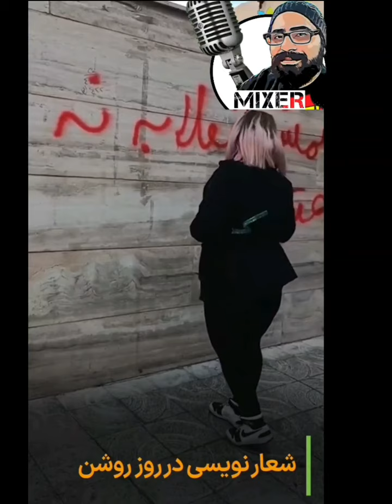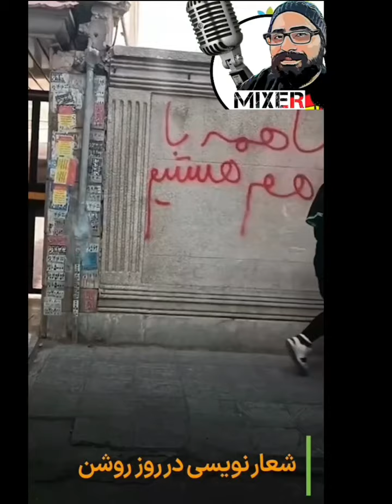فیلم دیده نشده از نیکا_شاکرمی و شعارنویسی تو روز روشن